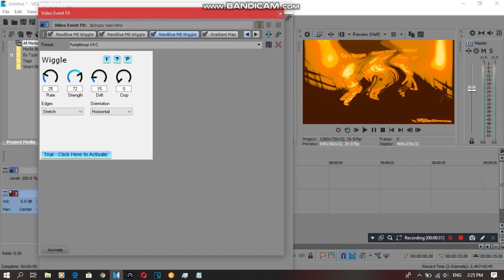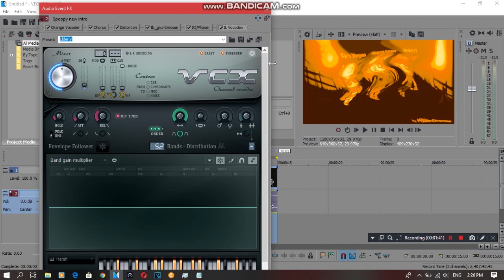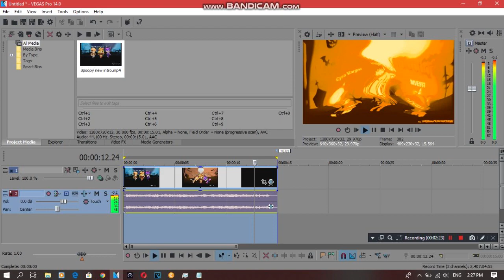{REQUESTED} How To Do Make Some Pumpkinup V4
Requested by: 2011G, DFLE294, MALE2019, MBVE2019, MCRLE213, MCRVEEA, MEVL543, MPVE379, RTCCLE594, SB and TBLE495.